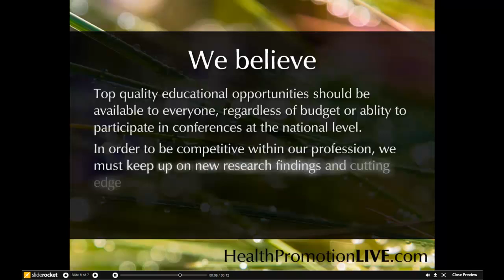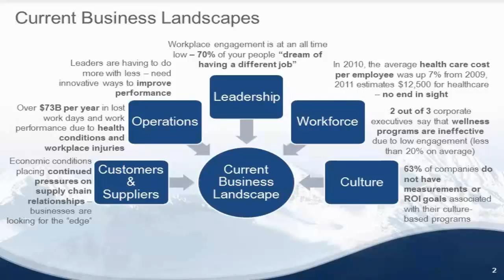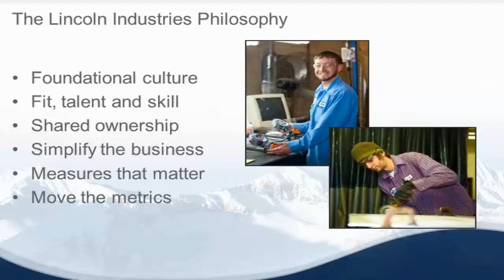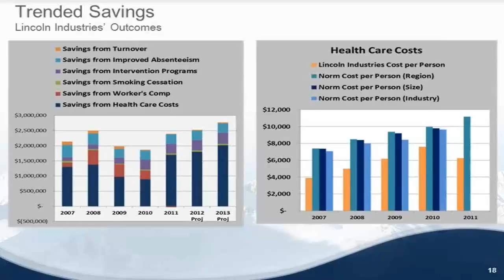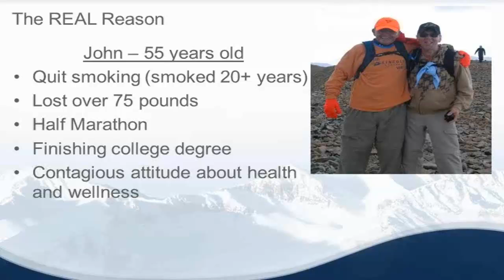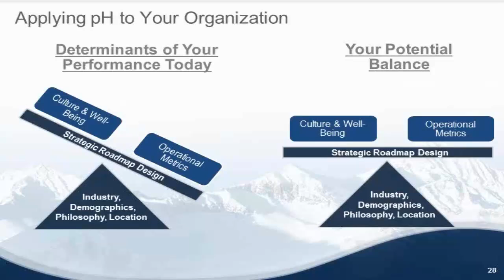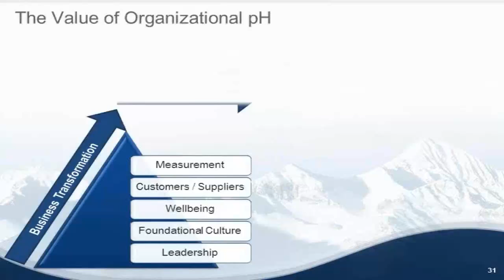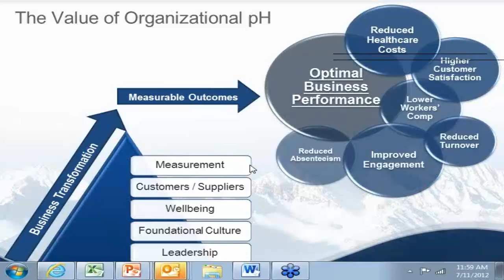Lincoln Industries: Achieving Operational Excellence Through a Balance of Culture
Lincoln Industries' Wellness Program demonstrates how a culture of health can become a key driver in a successful high-performance manufacturing organization. After a decade of incremental development, the initiative has all the components of a showcase program. Although the key factor motivating upper management support has always been employee welfare, the Wellness Program showed a 5-to-1 return on investment in 2011, even after most "low-hanging fruit" cost saving had already been achieved. Lincoln Industries is proof that in order to achieve optimal business performance, companies must learn how to achieve both cultural and operational excellence.

We host free weekly webinars with nationally and internationally recognized experts on topics important to professionals in health promotion related fields.  All webinars are recorded live, archived and accessible 24/7 All Webinars are also continuing education eligible: ACSM, CHES, MCHES, RD, CPH